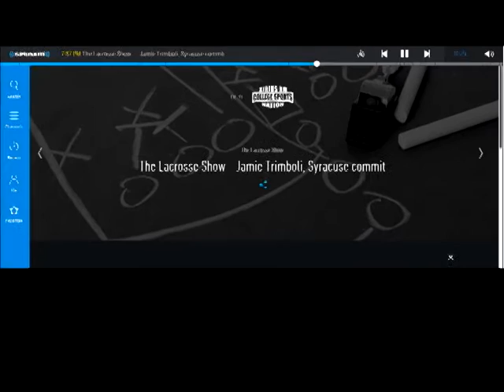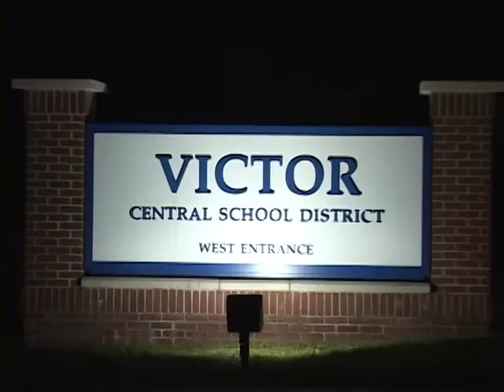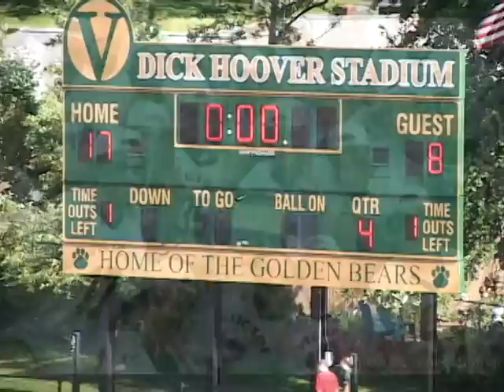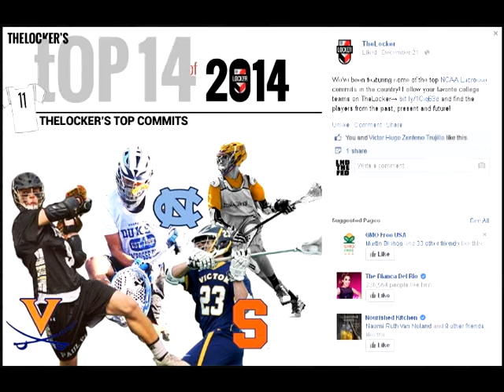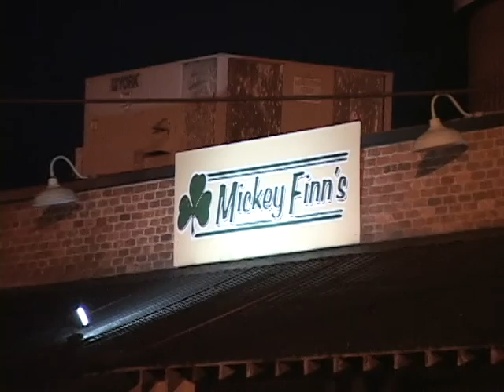JAMIE TRIMBOLI ON THE LACROSSE SHOW- PAUL RABIL & PAUL CARCATERRA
JAMIE TRIMBOLI ON THE LACROSSE SHOW ( SIRIUS-XM)  TALKING WITH PAUL RABIL AND PAUL CARCATERRA ABOUT VICTOR LACROSSE AND BEING THE 2015 NY STATE CHAMPIONS (22-0).
Thank you to Sirius-XM, The Lacrosse Show, College Sports Nation, Paul Rabil, Paul Carcaterra, ESPN, Time Warner Cable Sports, The Democrat & Chronicle, Inside Lacrosse, Casey Vock and 3d Rising Lacrosse, SportsFive.net, James Lathrop Photography, 24 Seven Sports Photography and NYSPHSAA.